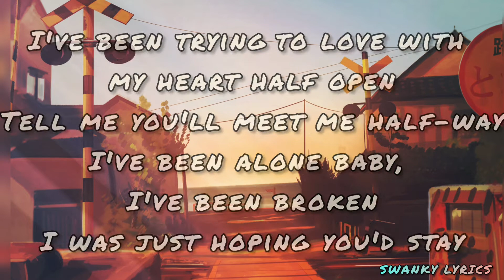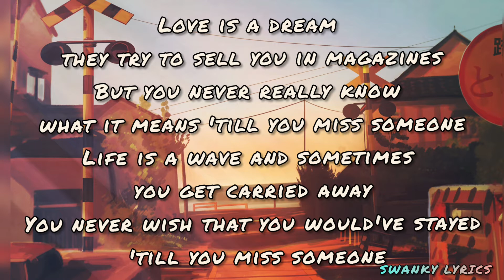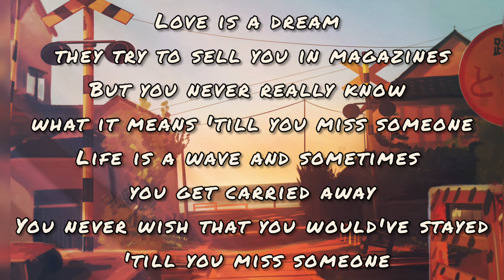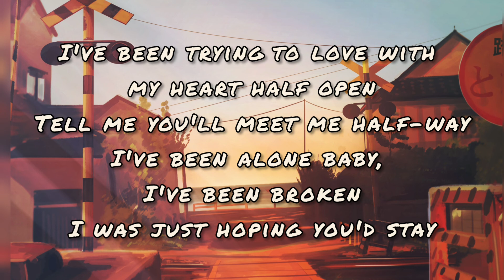Lauv - Till you miss someone lyrics